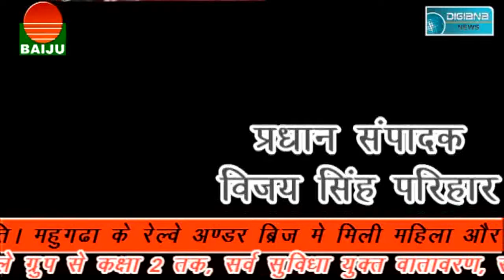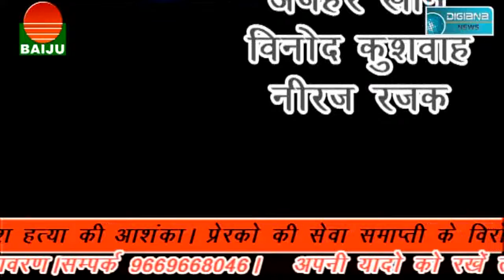फिर देखने मिली खाकी की दबंगई.......